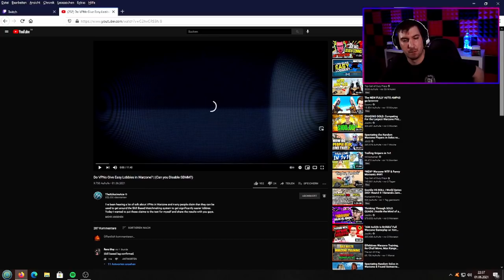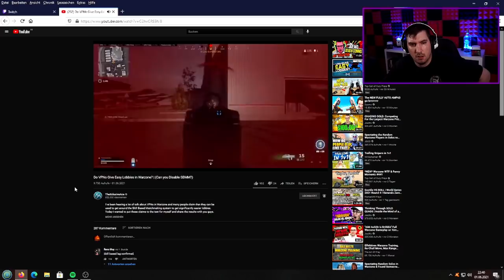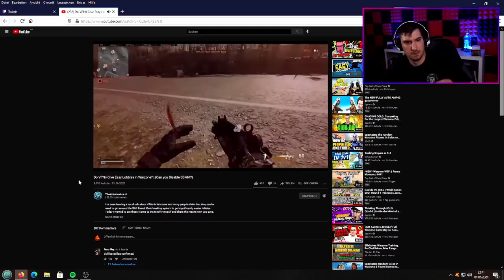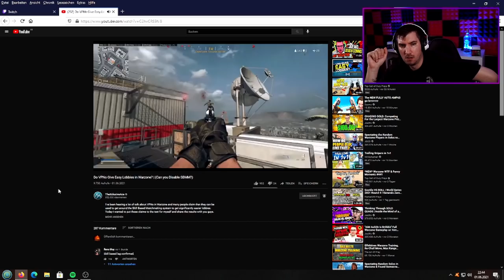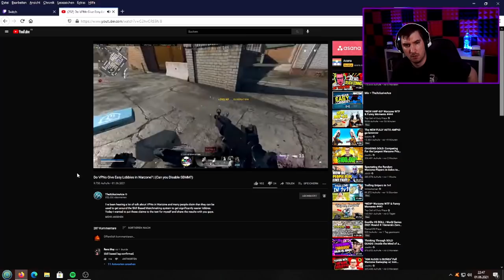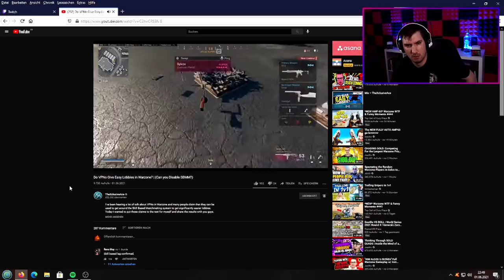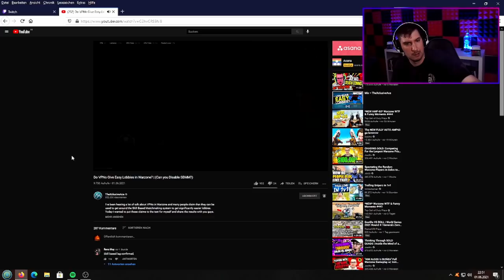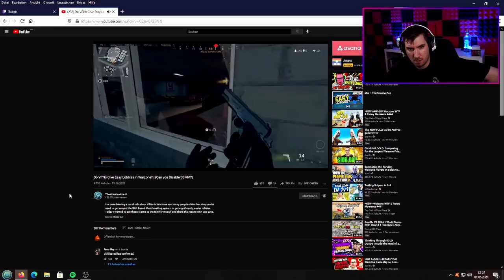VPNs sorgen für BOT-Lobbies und zerstören SBMM in Warzone? - Xclusive Ace Statement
VPNs sorgen für BOT-Lobbies in Warzone? - Xclusive Ace Statement

📷 Mein Social-Media:
📽 Meine Kamera:
►Mein Aufnahmegerät:
►Turtle Beach Headset:
►Mein Mikrofon:
►Meine Beleuchtung: